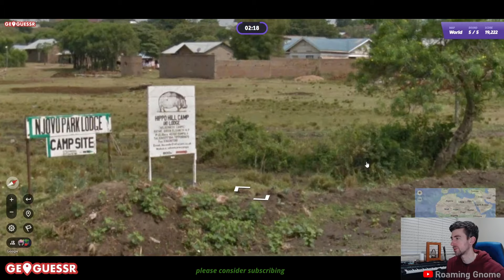World Top 5% | GeoGuessr Daily Challenge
The beautiful location let me down...
Managed to score in the top 5% on the public GeoGuessr Challenge today.

(Last time I checked it was top 4%.)